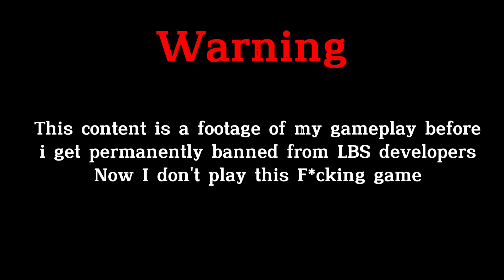iogame Little big snake indonesia ^^ Rebel hunt ^^ game cacing ^^ game ular ^^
Hello guys.. this video just to save my gameplay Little Big Snake mobile..
My new id #45489053
My new nick чфцпкц кдÎÐØ